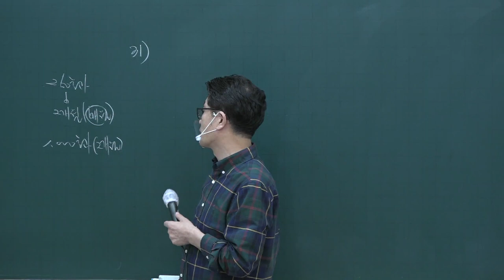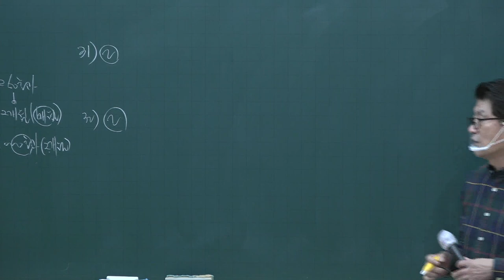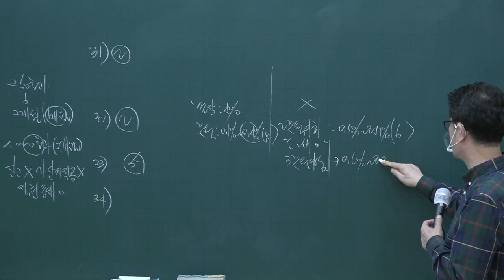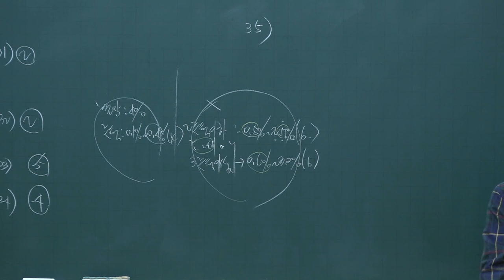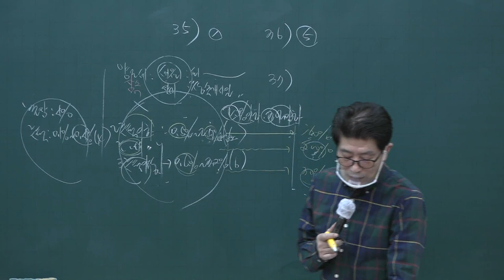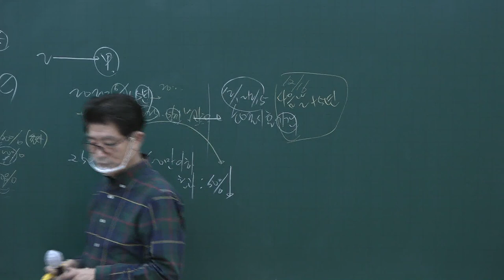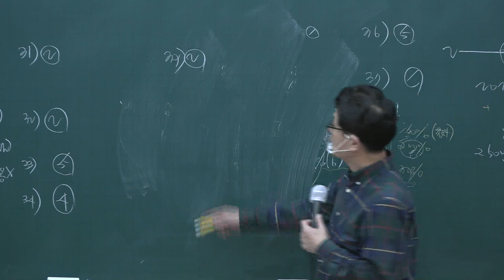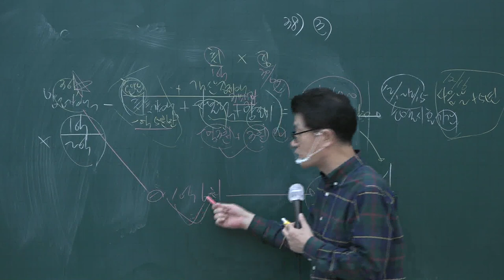[공전무] 2020년 공인중개사 부동산세법 동형모의고사과정 10-3